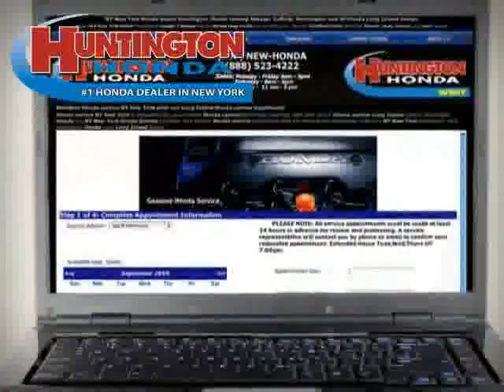used Mazda MPV NY New York 2004 located in Long Island at Huntington Honda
This used Mazda MPV NY 2004 is located in Long Island and is offered by Huntington Honda and can be compared to any used Mazda MPV New York: